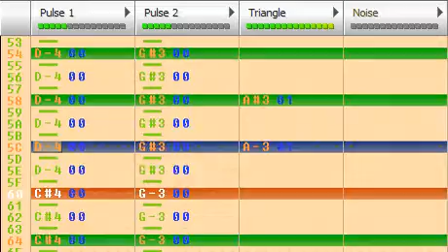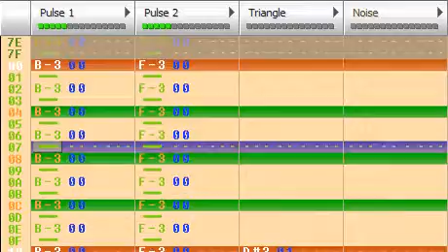A Link To The Past 8-bit - Dungeon of Shadows (Dark World Dungeon)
I made this Famitracker skin just for these videos, I hope you enjoy it :)